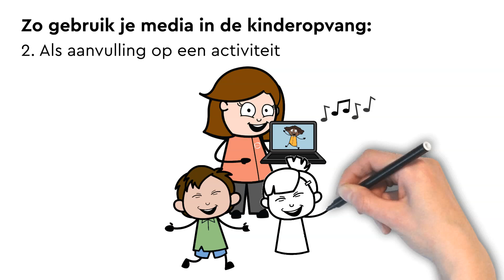Mediawijsheid bij Partou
Hoe maak je een kind in deze tijden mediawijs? Een leven zonder schermpjes is, ook voor kinderen, niet meer voor te stellen. Maar hoe zorg je ervoor dat ze verantwoord leren omgaan met internet, social media en de ontelbare mogelijkheden die het world wide web biedt? “Geef vooral het goede voorbeeld.”